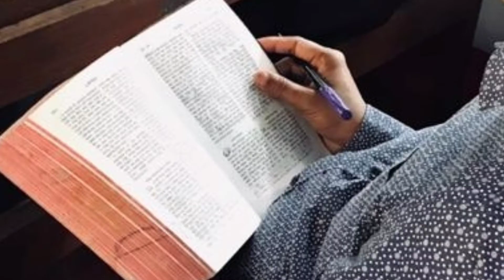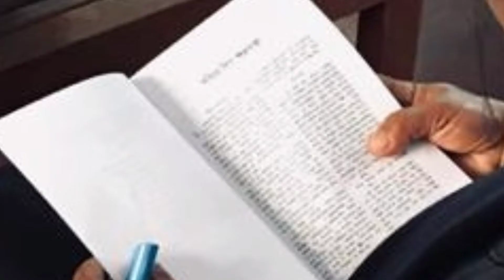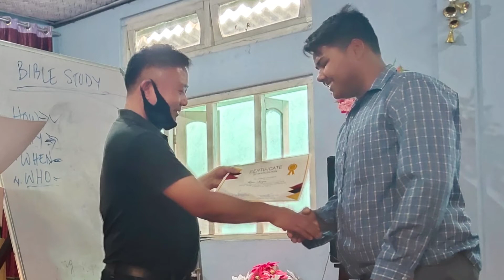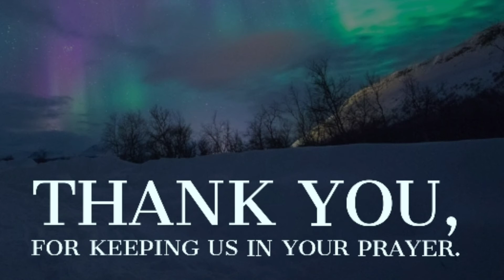Bible Study Methods Training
Sharing experiences of the Bible Study Methods Training at Byrnihat through captured snapshots.